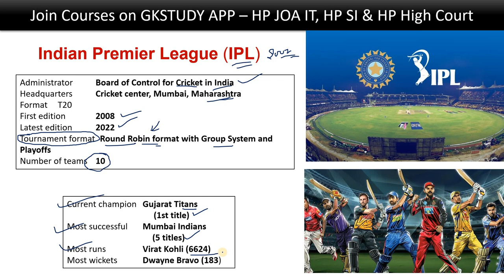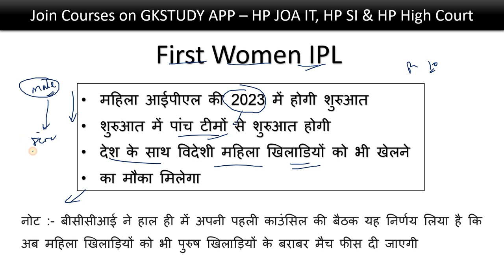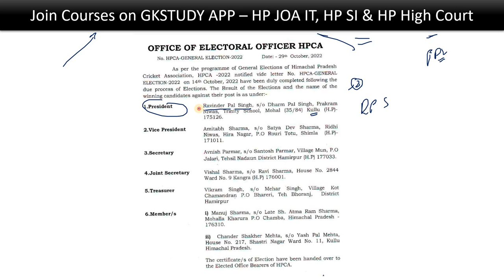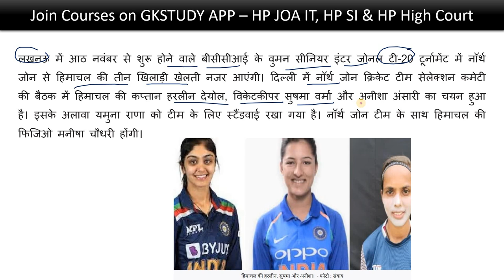IPL New Chairman From Himachal Pradesh !! HPCA New President & Members !! Women IPL From 2023 !!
HP Current Affairs 2022 / IPL New Chairman From Himachal Pradesh / HPCA New President & other members.
RS Agarwal - Quantitative Aptitude + Logical Reasoning (English)

      Rahul Gupta

** ourtimecoming03 **